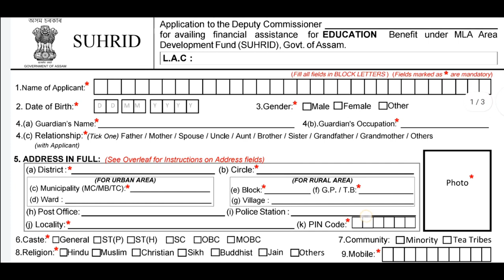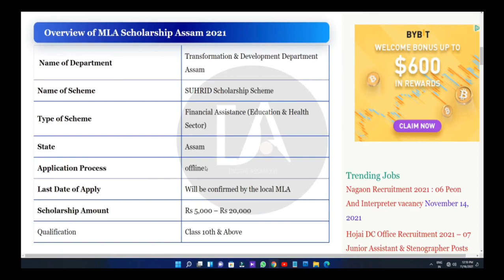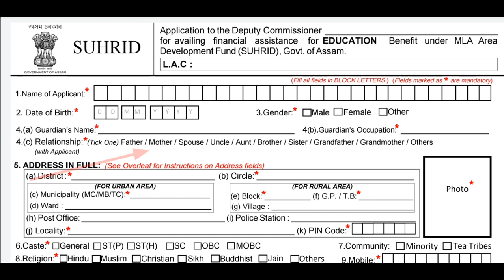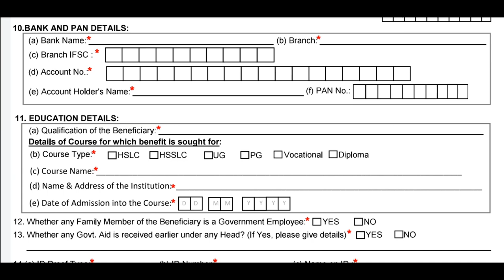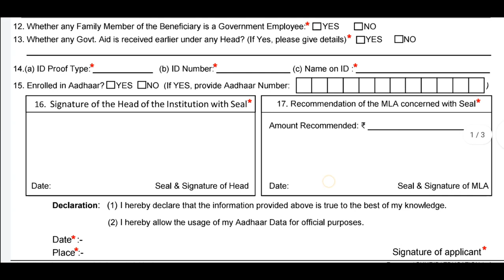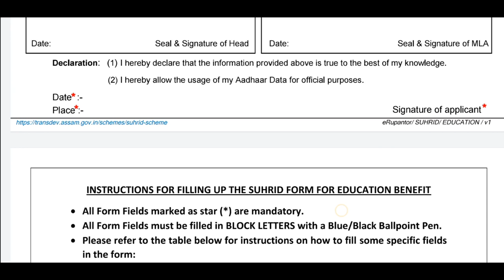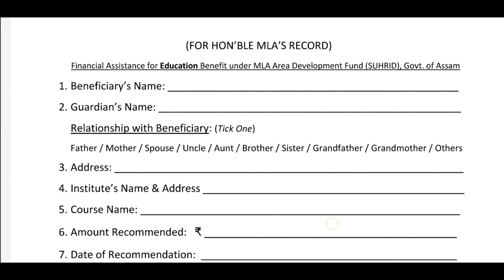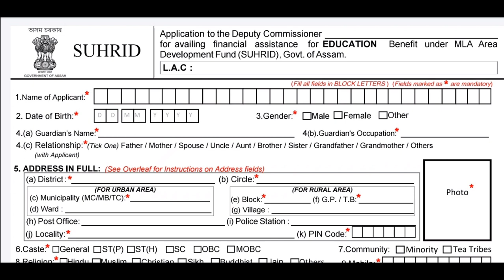Apply For Assam MLA Scholarship SUHRID Scheme || MLA Scholarship Form Fill-up & Download & Last Date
▶️Overview for MLA Schoolarship:-

⏸Watch Now:-

আমাৰ নতুন নতুন ভিডিঅ Upload দিয়াৰ লগে লগে আপোনাৰ তাত Notification যাব।।